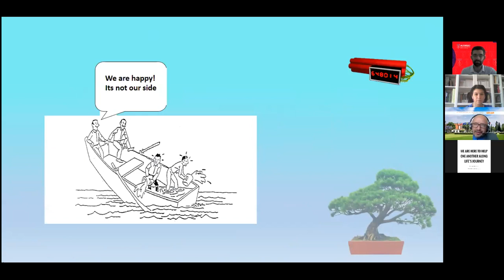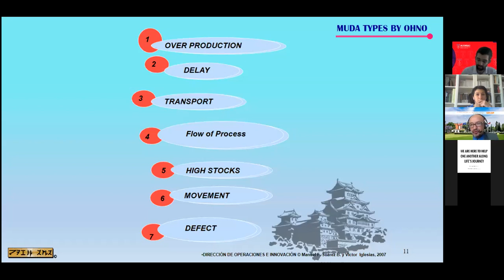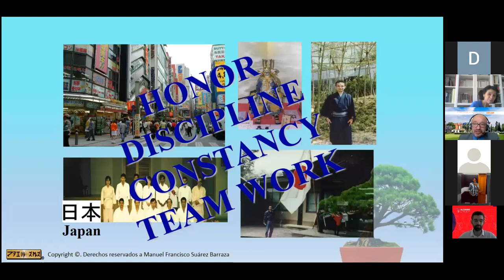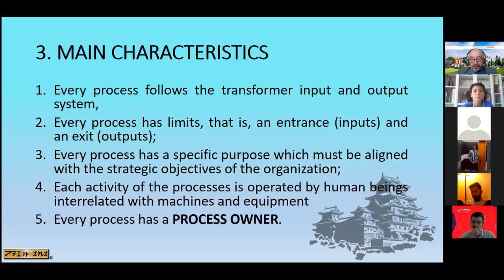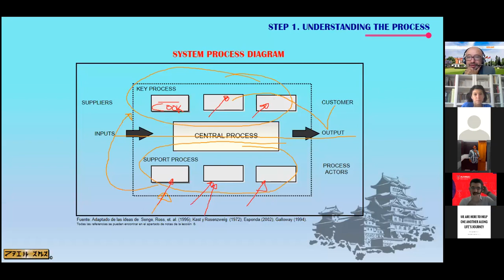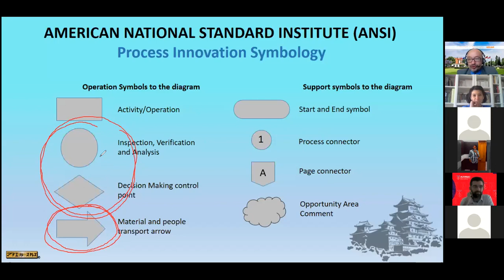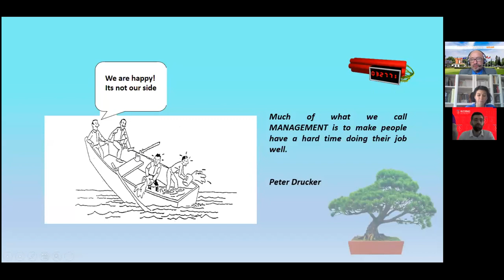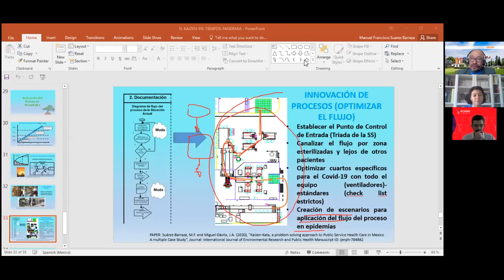Dr. Manuel Francisco Suárez Barraza, UDLAP | Process Innovation Technique Using Kaizen Philosophy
Our guest speaker Mr. Suárez Barraza and moderator Dr. Murad Canbulut discuss upon one of the most well-known techniques of continuous improvement in the episode of Global Lecture Series this month.
Mr. Barraza serves as the Academic Director of PhD in Management Science in Universidad de las Americas Puebla (UDLAP) with more than 50 articles and 10 books published in field of Kaizen. Professor Suárez Barraza is also a member of Editorial Board Advisor of International Journal of Quality and Service Science (EMERALD).